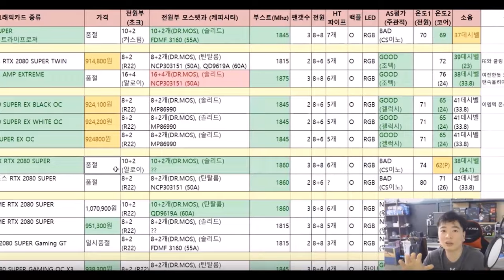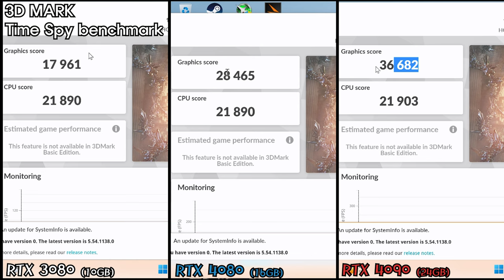RTX 4080 TEST 8 in Gaming ( 4080 리뷰 8종 게이밍 테스트 1부) - 신성조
4K (UHD)
CPU: 13700K  + NZXT KRAKEN X73 (STOCK)
RAM: hynix 6400 DDR5 OC  16 X 2EA
M.B: Z790 AORUS ELITE
POW: FSP HYDRO PTM X PRO 1000W
SSD: Platinum P41 1TB
(디비전2, 삼탈워, 사펑, 섀오툼, 메트로, 포르자5, 보더랜드3, 배그)